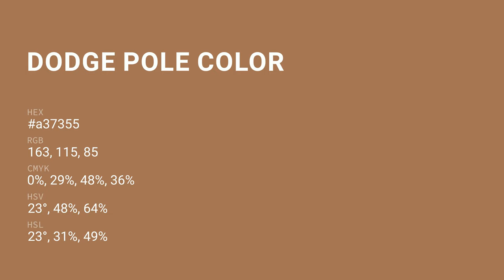Dodge Pole color a37355 hex color - Brown color - Cool color a37355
What color is Dodge Pole ? a37355 hex color - Brown color - Cool color a37355

Hex a37355 Color Code is also known as Dodge Pole color.